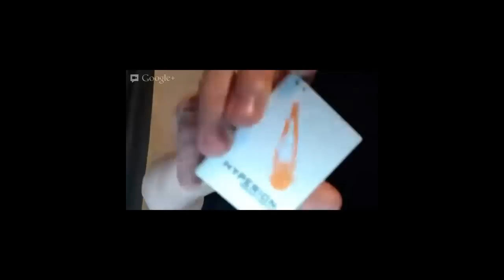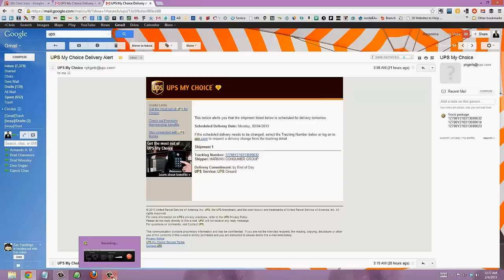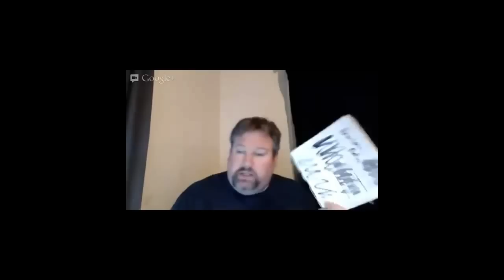Chris Voss Daily Vlog 1